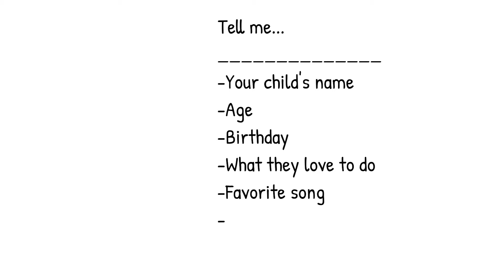Custom Birthday Song for Your Child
I will replace the lyrics of this song with your child's name and information that is special to them.  A video can also be made with the song of photos of your child growing big.

Facebook and Instagram me at Miss Kim's Children's Music
also can be heard on Spotify, Apple, Pandora, Deezer, Amazon etc.